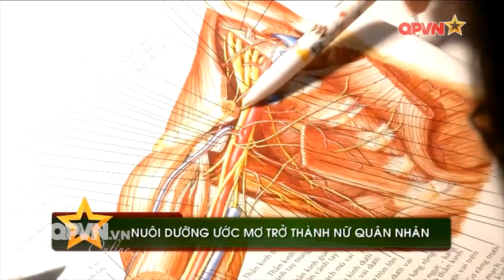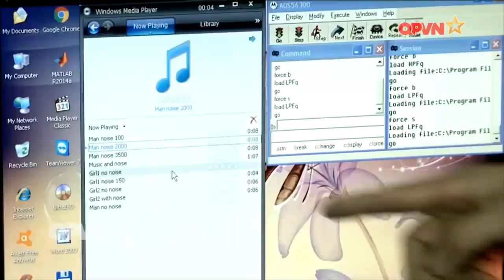❤️ Nuôi dưỡng ước mơ trở thành nữ quân nhân trong quân đội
❤️ Video là một trong hệ thống các video định hướng truyền thông cho công tác tuyển sinh cho các nhà trường quân đội.
Chúng tôi sẽ gỡ video theo yêu cầu của chủ sở hữu.
Bản quyền video: Truyền hình Quốc phòng Việt Nam
KÍNH MỜI QUÝ KHÁCH GHÉ THĂM:
2. Trang web của Trung tâm Đào tạo và Phát triển Tri thức – ITCD
3. Trang Panpage của Trung tâm Đào tạo và Phát triển Tri thức – ITCD
4. Trang PanPage Xã hội học – Góc nhìn mới về cuộc sống
Kênh; ThanTrungDung, Khoa học Ứng dụng
Cảm ơn nhiều!!!
❤️❤️❤️NHỮNG VIDEO NỔI BẬT CỦA KÊNH:
❤️Ngành tâm lý học (Tâm lý học là gì? Tố chất, kỹ năng cần có? Cơ hội việc làm và sự phát triển)
❤️DIGITAL MARKETING - NGÀNH HOT CỦA KỶ NGUYÊN 4.0 marketing#
❤️Ngành công tác xã hội Học gì? Làm ở đâu? Nhu cầu xã hội? Tương lai của nghề? ngànhhot, nghềhot#
❤️07 sai lầm phổ biến khi chọn nghề của học sinh THPT (phải biết để tránh chọn sai nghề)
❤️04 yêu tố giúp học sinh THPT chọn đúng nghề (học sinh phải biết để tránh sai lầm)
❤️Top 15 ngành nghề hot nhất 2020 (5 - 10 năm nữa không lo thiếu việc)
Top 15 nghề dễ mất vào tay robot (thí sinh không nên chọn thi)
❤️Sự hấp dẫn của nghề bộ đội - Tuyển sinh quân sự
❤️Cách mạng công nghiệp lần thứ tư - CMCN 4.0 (Tất tần tật kiến thức cơ bản từ CMCN 1.0 đến CMCN 4.0)
❤️8 câu chuyện hay siêu thấm để ta ngẫm nghĩ về sự đời (ai cũng nên đọc) Radio
Kênh;
    Don’t reup
Rất mong nhận được sự ủng hộ, hợp tác từ các bạn. Cảm ơn nhiều!!!